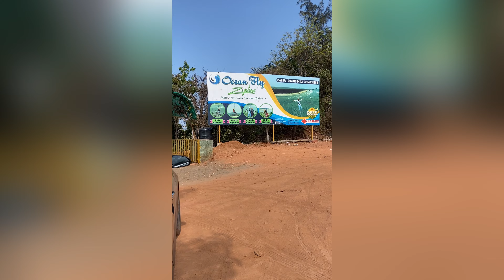Ganpatipule Darshan karke hum nikal gaye India's First Over the Ocean fly Zipline karne Ep 4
|| अलख निरंजन आदेश ||

Ganpati Bappa ka darshan leke India's First Over the Ocean Fly Zipline karlia Ep4
ganpatipule ,ratnigiri , zipline , over the ocean fly zipline , india's first

Equipments I use to shoot :-
Camera :- Gopro Hero 9 Black
Gopro Hero 9 Black Combo
Samsung Galaxy M21
OnePlus 11R
Gimble :- DJI OSMO Mobile 3
Selfiestick :- Yunteng
Mobilife Selfiestick tripod
Microphone :- BOYA BY-MM1

Thank You for tuning in Rovers Trail channel !